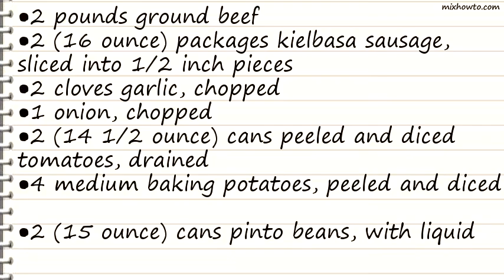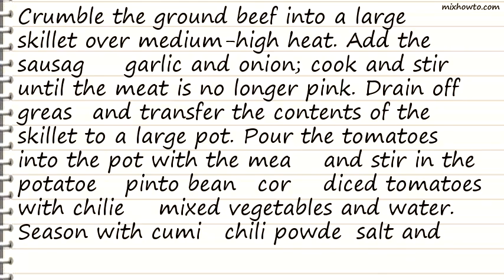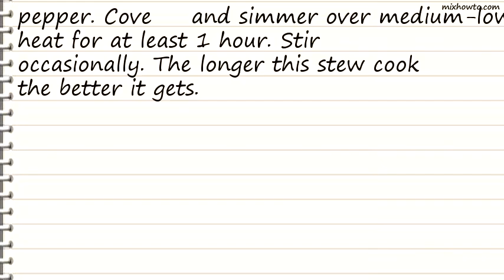Recipe Texas Cowboy Stew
INGREDIENTS:
●2 (16 ounce) packages kielbasa sausage, sliced into 1/2 inch pieces
●2 (14 1/2 ounce) cans peeled and diced tomatoes, drained
●4 medium baking potatoes, peeled and diced
●2 (15 ounce) cans pinto beans, with liquid
●2 (15 1/5 ounce) cans whole kernel corn, with liquid
●1 (14 1/2 ounce) can diced tomatoes with green chile peppers, with liquid
●1 (10 ounce) package frozen mixed vegetables